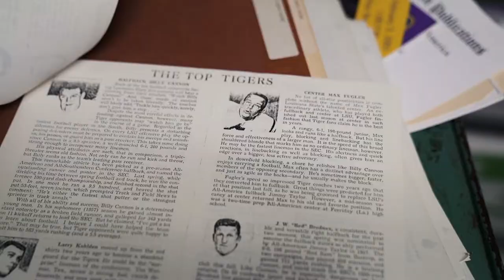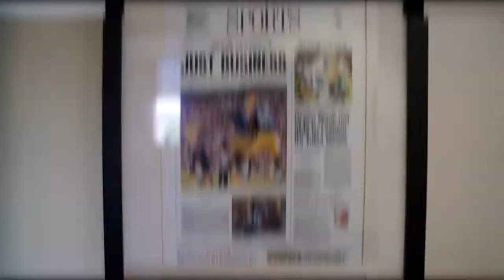2020 Season Teaser